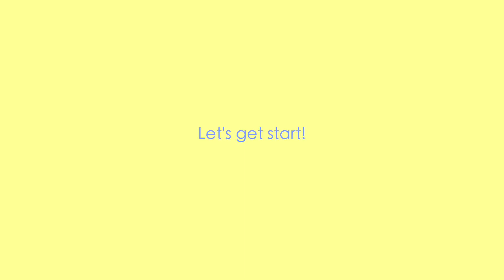💛HAUL เปิดถุงช็อปไอเท็มรับปีใหม่ น่ารัก สดใสมาก! l Frennicha